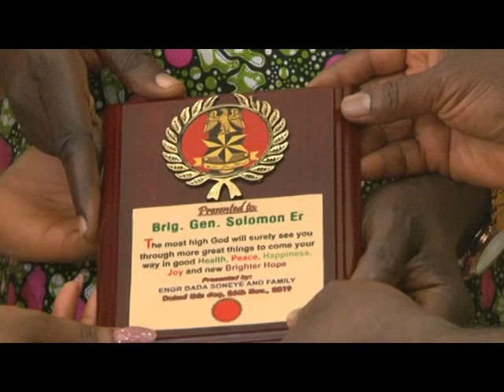NIGERIA ARMY SCHOOL OF SUPPLY AND TRANSPORT DECORATES OFFICER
nigeria army school of supply and transport decorate officers